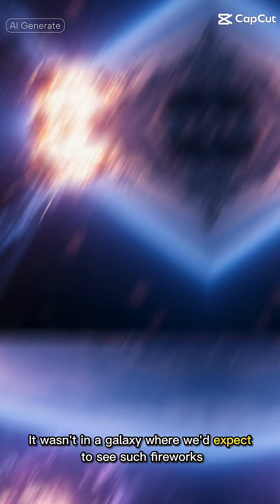The Unexplained Mysterious Cosmic Explosion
Join us as we delve into the mysteries of the universe, exploring the unexplained cosmic explosion that has left astronomers and physicists baffled. This phenomenon has sparked intense debate in the field of astrophysics, with many experts pointing to the possibility of dark matter or dark energy being involved. The cosmic explosion in question is one of the 25 cosmic anomalies that have been observed in deep space, and its existence challenges our current understanding of the universe and the laws of physics. NASA and other space agencies have been studying this event, along with other space anomalies such as the pioneer anomaly and the hubble tension, in an effort to unravel the mysteries of the cosmos. The black knight satellite, a mysterious object that has been observed in orbit around the earth, has also been linked to this phenomenon, although its connection is still unclear. As we explore the universe, we are constantly reminded of the many space mysteries that remain unsolved, from the existence of black holes to the mysteries of the solar system. The big bang theory and the formation of the universe are also closely tied to this phenomenon, and scientists are working to understand the role of supernovae and other galactic events in shaping the cosmos. In this video, we will examine the latest space news and research on this topic, including the findings of the hubble space telescope and other spacecraft that have been studying the universe. Whether you are interested in space exploration, astronomy, or simply the wonders of the universe, this video is for you. So join us as we explore the unexplained cosmic explosion that is challenging our understanding of the universe and pushing the boundaries of human knowledge.